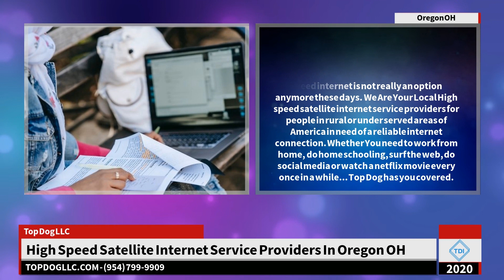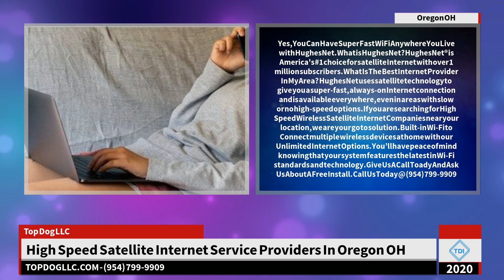High Speed Satellite Internet Service Providers In Oregon OH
4 Points to Keep in Mind While Selecting a Regional Internet Service Provider in Oregon OH

. For many houses and also businesses, internet access is an utility service individuals can't do without. Companies utilize the World Wide Web for almost anything. From charge card handling to customer interaction, the list is substantial. On the other hand, residence users need the World Wide Web for on the internet shopping, remaining connected on social media websites, and also for freelancing activities. Whatever the factor might be, you require a secure broadband link to perform all the important things mentioned over. As well as to obtain a steady internet link in your location, you need a local internet service provider.

Locating a local internet service provider.

Oregon OH has numerous online company, promising to offer high-speed net link at pocket-friendly rates. However which company should you trust? Right here are a couple of aspects that will certainly aid to determine your internet service provider:.

1. Rate.

The days of dial-up internet access are over. With many internet service providers using fiber-optic links, you shouldn't go for anything much less. Always compare the bandwidth of online service providers. Bandwidth suggests the amount of info or information the transmission medium can maintain per unit of time. Remember, the greater the bandwidth, the quicker the link.

2. Sort of link.

The kind of web connection typically influences its speed. Satellite internet access may offer faster downloads however it is notoriously sluggish when it comes to loading pages. The signal has to travel from your satellite, stroll practically 22,000 miles in space, and afterwards reach a network center. This whole procedure typically takes 500 milliseconds or more. Although it doesn't seem like a large number, in the internet world, individuals consider it as slow. Rather, you can obtain wireless access by connecting a cable modem directly to your router. Direct cable links are usually faster than satellite connections.

3. Reliability.

You require to investigate a few of the access provider in Oregon OH to understand that is more reliable. Contrast their uptimes to obtain a concept that will offer an extra stable link. It is better to count on service providers that can use fiber-optic connections. It gives the fastest link with little to no downtime. This suggests you not only experience high-speed internet using instructions links yet additionally on Wi-Fi.

4. Price and also agreement.

The service charges will certainly also play a crucial function while determining your access provider in Oregon OH. Different types of links will have various costs.

For example, DSL links are affordable however give a slow-moving connection. Wire internet is extensively available yet it normally reduces during height hours. The price, though, is virtually comparable to DSL links. Satellite web is slightly a lot more costly. Its speed may change due to the moment considered the satellite signal to reach its network center. Last but not least, fiber optic solution is one of the most pricey yet it additionally provides the fastest connection with minimal downtime. It is suitable for office use.

Since you know the different aspects to keep in mind while choosing an access provider, ensure you compare their deals, transmission capacities, and expenses meticulously.

Topic: High Speed Satellite Internet Service Providers In Oregon OH